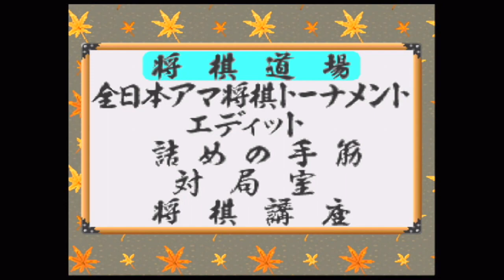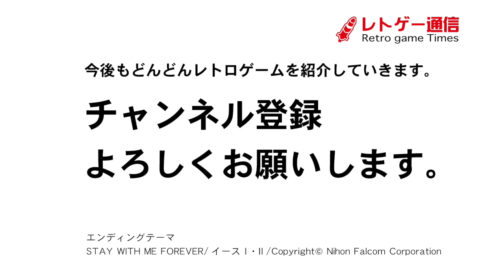加藤一二三九段将棋（SFC）#2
加藤一二三九段将棋